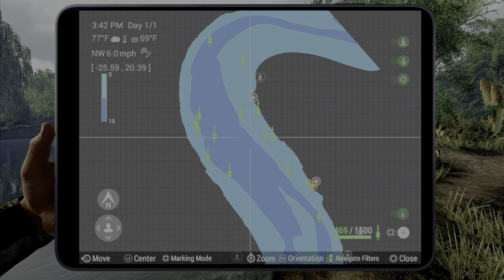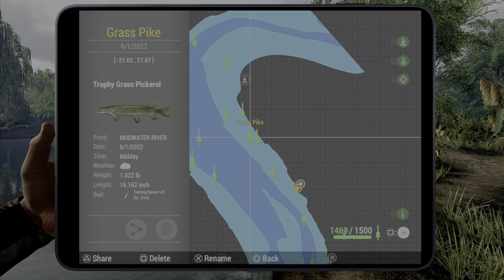Fishing Planet Trophy Grass Pickerel Mudwater River Missouri